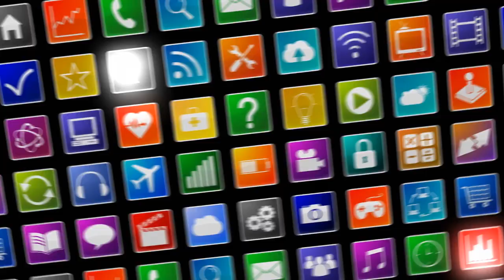Cách tìm tổ chim bách thanh đơn giản-Chim Bách thanh làm tổ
© Bản quyền thuộc về BUIBINHTAY © Copyright by BUIBINHTAY Production ☞ Do not Reup